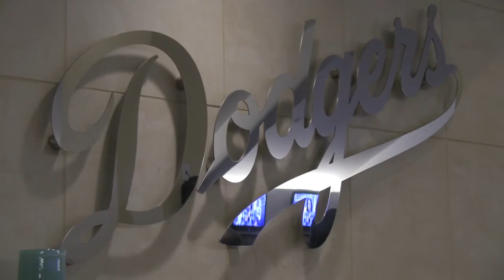TU Show - "Honoring Antonio"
TU Show was honored to be part of SVREP's wonderful event for our mayor of LA -- "Honoring Antonio"

On Thursday, January 17, 2013 SVREP hosted a red carpet event celebration and tribute honoring the mayor of the city of Los Angeles. Celebrity guest MC was TU Show's dear friend, Raq-C, along with Mundo Fox 22 News Anchor Rubi Molina.

Southwest Voter Registration Education Project (SVREP) is a non-profit, non-partisan Latino civic education organization. Their mission is to empower Latinos and other minorities by increasing their participation in the American democratic process by educating Latino communities across the Southwest about the democratic process, the importance of voter registration, and voter participation.

Viteri Productions